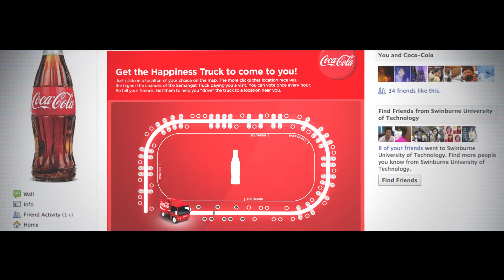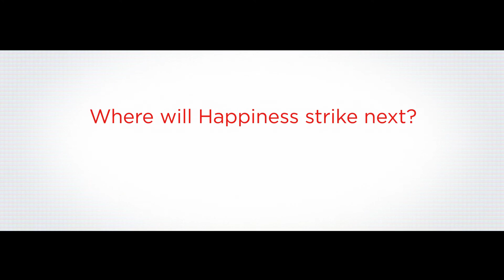Happiness truck Malaysia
How to adapt a well know campaign with a local twist.